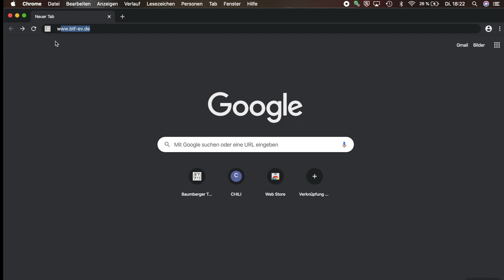BTF - Folge 43: Hapkido, Übungen für die Fallschule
Übungen für die Fallschule präsentiert durch Andrej Perevertov. In dieser Übung geht es um die Basisrolle und den Kniestand und eine Möglichkeit aus der Bodenlage wieder aufzustehen.

Hat Euch das Video gefallen? Haben wir Euch neugierig gemacht?
Schaut Euch weitere Folgen von uns an und besucht uns online unter...

BTF e.V. Dein Verein für Taekwondo, Kickboxen, Hapkido und Krav Maga im Münsterland!